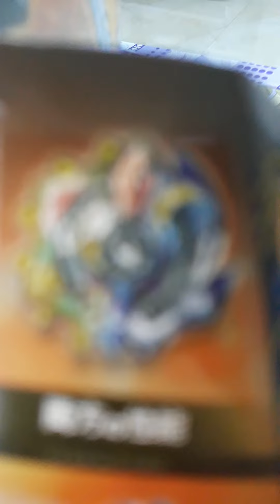Tom review và mở hộp con quay mới (có một sự cố đã xảy ra các bạn có thể xem ở dưới phần mô tả)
xin lỗi các bạn nha,video đầu tiên bị lỗi không tải lên kênh của mình được nên mình làm lại bị thiếu phần chào nha các bạn